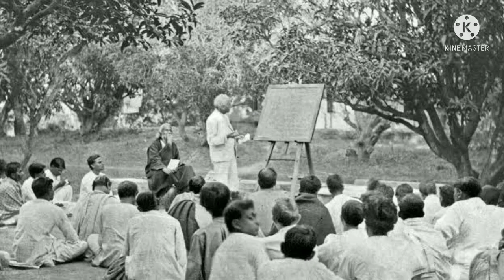BDMI | Remembering Tagore on his Death Anniversary | 2021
“Let me not pray to be sheltered from dangers, but to be fearless in facing them" - Rabindranath Tagore

On the occasion of his 80th death anniversary, let us remember the legendary Nobel Laureate, the genius of all times with this humble tribute by the students of B.D.M.International

“ Remembering Tagore”